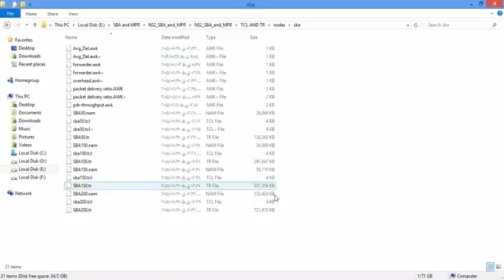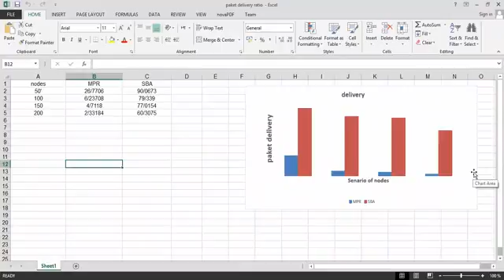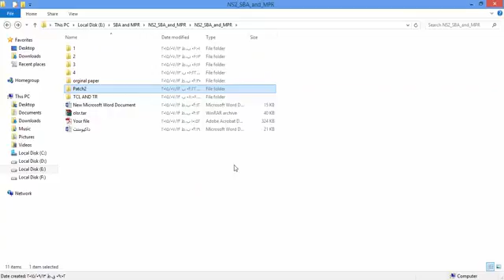پروژه ارزیابی عملکرد الگوریتم های SBA-MPR با NS2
جهت دریافت پروژه ارزیابی عملکرد الگوریتم های SBA-MPR با NS2 به سایت زیر مراجعه فرمایید